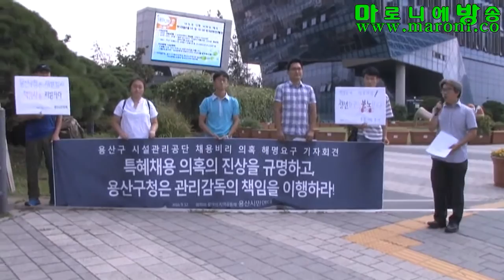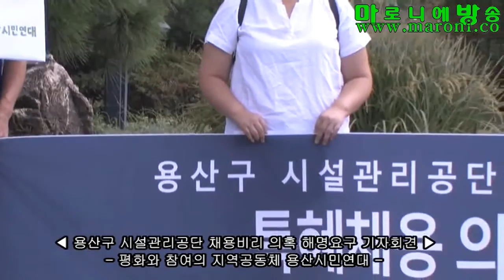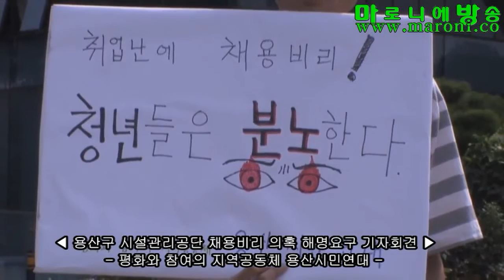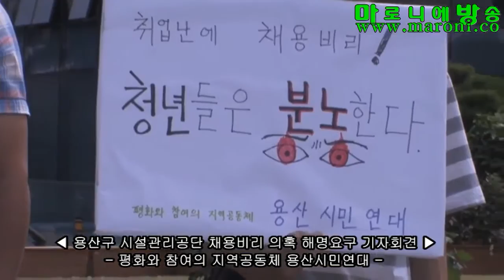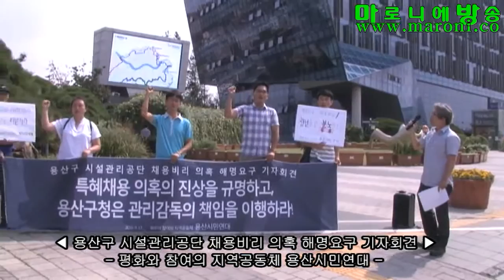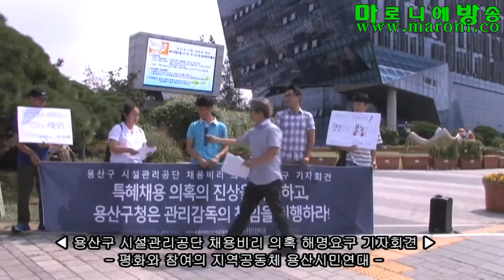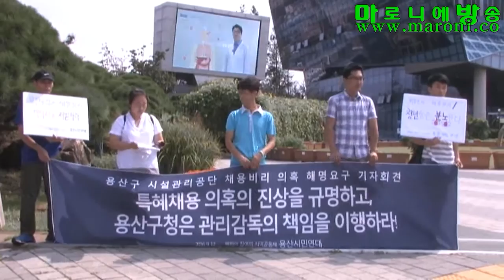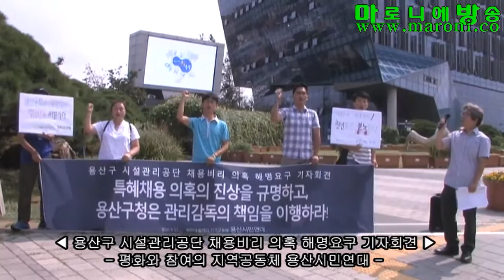[마방] 용산구 시설관리공단 채용비리 의혹 해명요구 기자회견_20160912